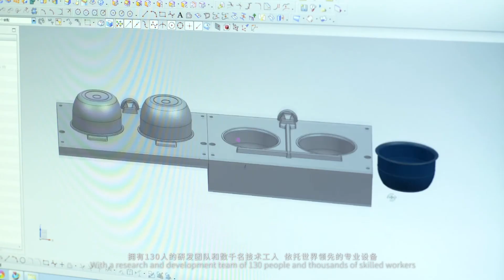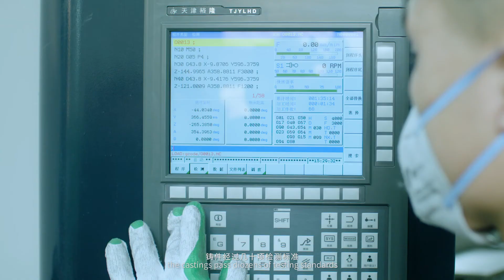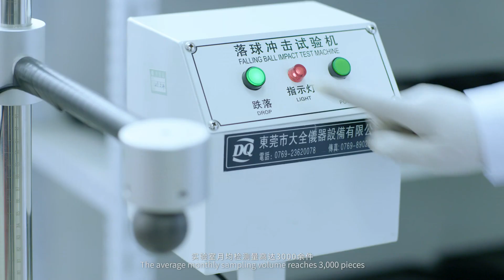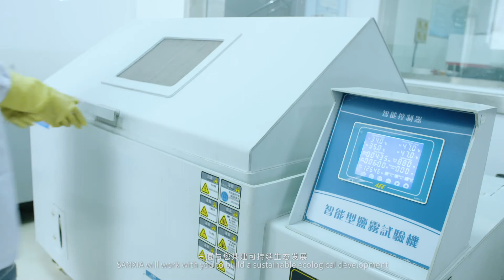Sanxia Kitchenware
Cast Iron cookware manufacturer | Cast iron Dutch Oven | Pan | Skillet | Enamel cast iron saucepan | Pre Seasoned Cast Iron Casserole | Enameled Cast Iron Grill Griddle